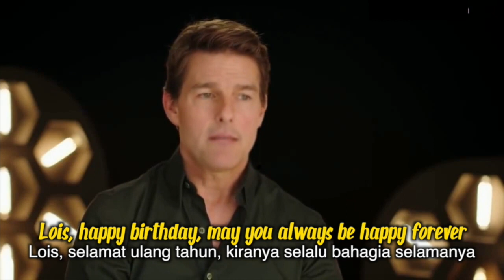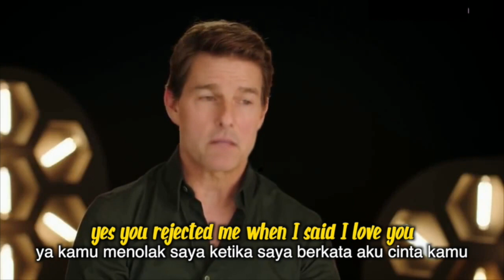Tom Cruise & Abigail Lois Wouters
Happy Birthday Abigail Lois Wouters